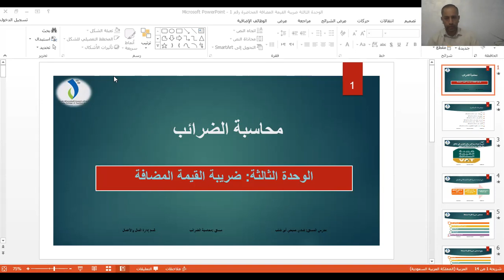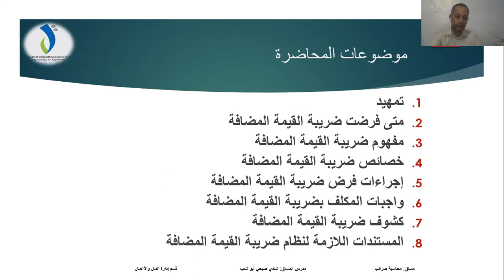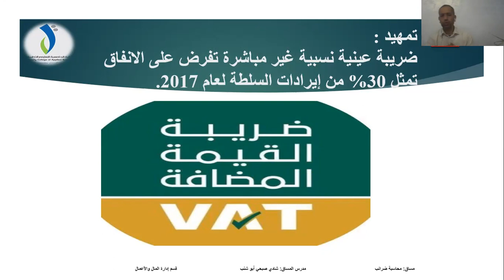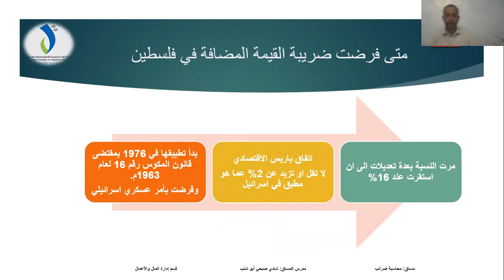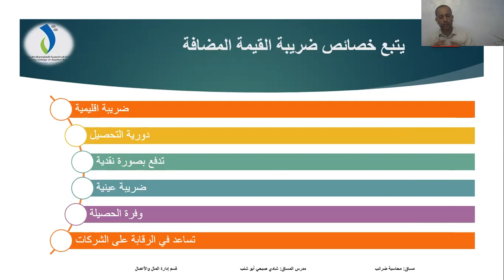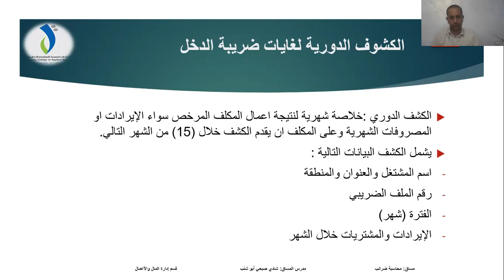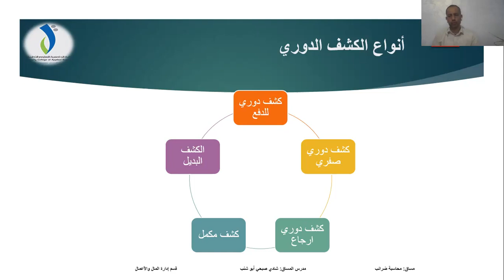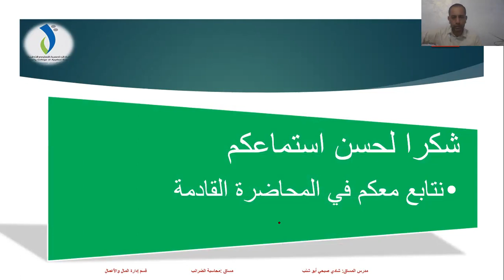ضريبة القيمة المضافة value added tax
مفهوم الضريبة المضافة
متى تم فرض الضريبة
خصائص ضريبة القيمة المضافة
الكشوف الضريبية
المستندات اللازمة لضريبة القيمة المضافة